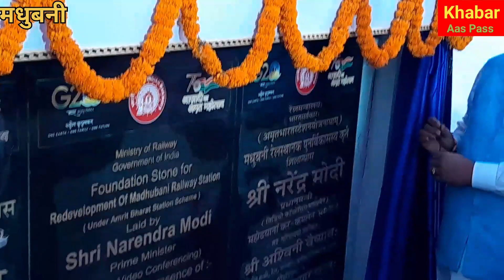अमृत भारत स्टेशन योजना में मधुबनी स्टेशन कें आधुनिकीकरण कें लिए हुआ शिलान्यास। ।।